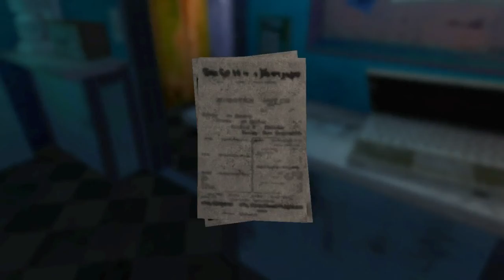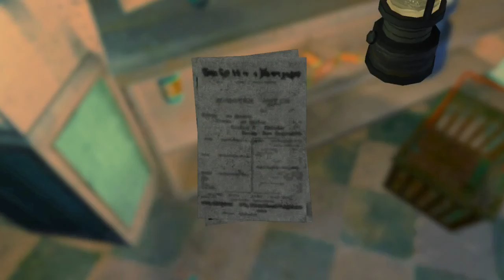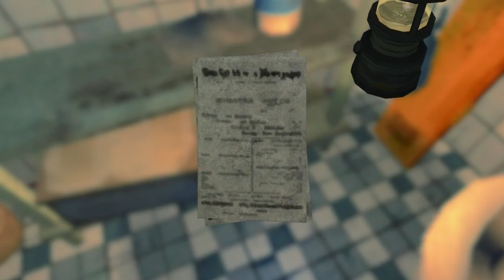The Long Dark - #4 Принес Серой Матери дров послала за едой